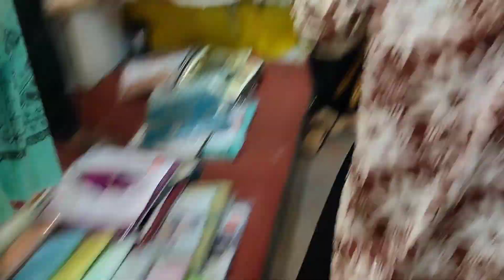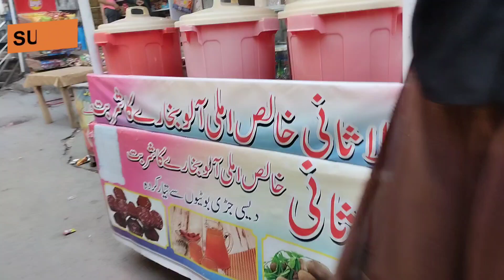puri family ka sath shopping🛍par gaya | Big surprise with twin sisters | shopping vlog